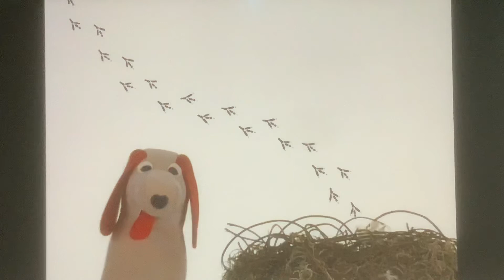Baby dolittle neighborhood animals bird